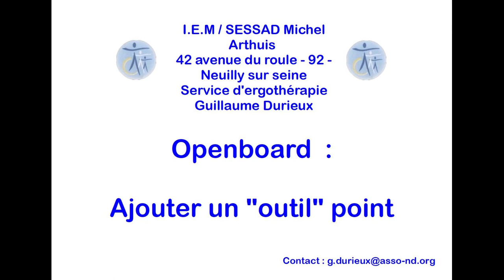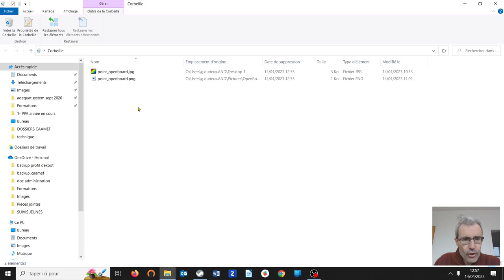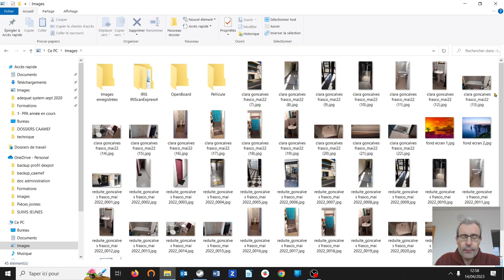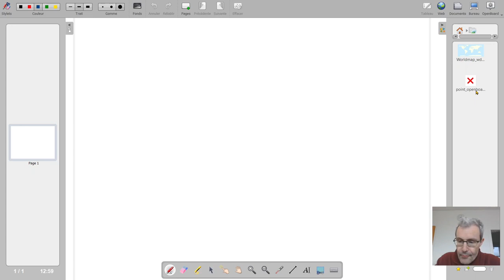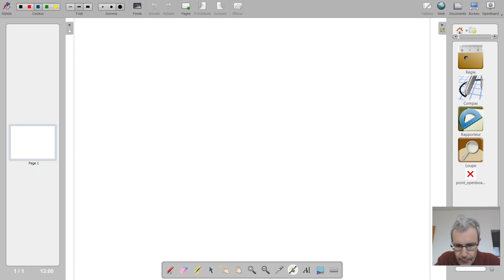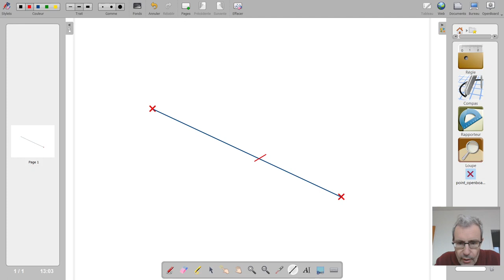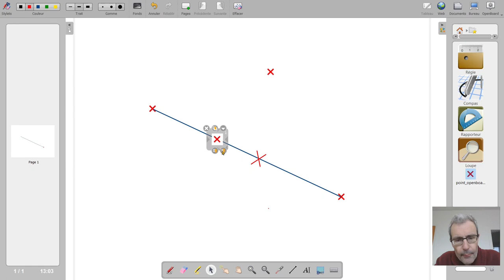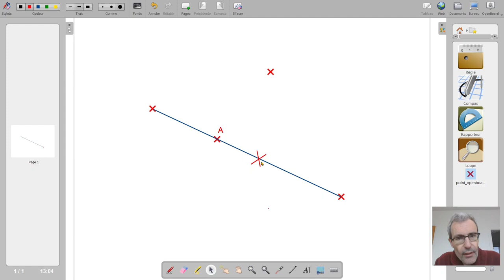Tuto openboard : ajout d'un "outil" point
Dans cette vidéo je vais vous montrer comment ajouter une image dans openboard, image qu'on utilisera a chaque fois que nous aurons besoin de "tracer" un point dans openboard.